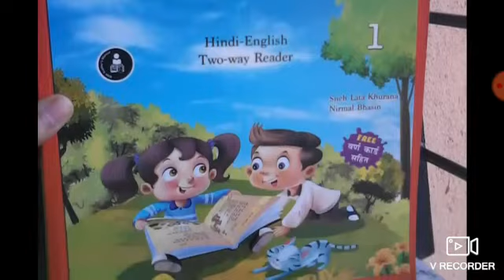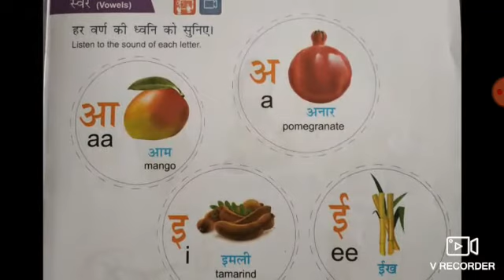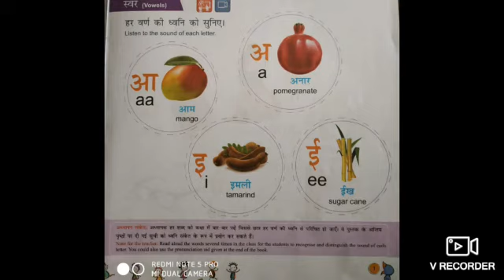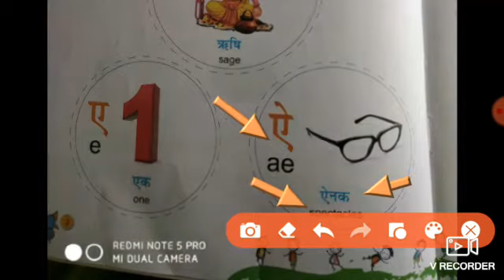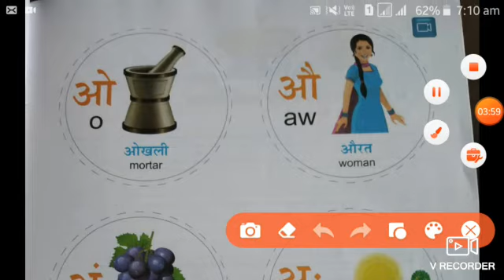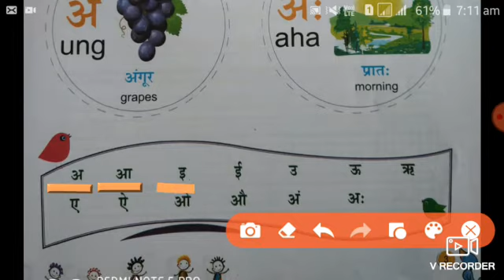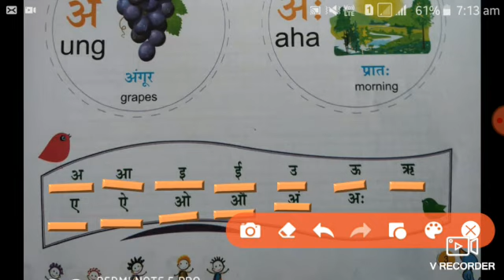EM Std 3 Hindi vowels